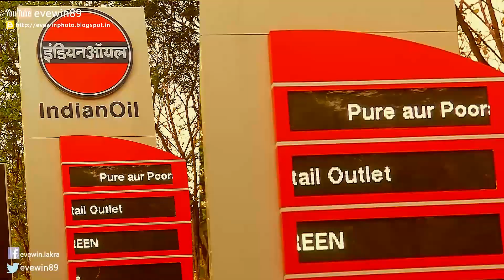SAFE - RIDING + ROAD - SAFETY - BY - EVEWIN - LAKRA - 26TH MAY 2023 - PART - 2 - HINDI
SAFE - RIDING + ROAD - SAFETY - BY - EVEWIN - LAKRA - 26TH MAY 2023 - PART-1 - HINDI

FOOLISH
ONE-WAY ROADS
OF
JAMSHEDPUR

THEY SPLITTING ROADS
FOR CREATING
TRAFFIC-JAMS

THESE TYPE OF
NARROW ONE-WAY ROADS
ARE RESPONSIBLE
FOR RISE IN ROAD-ACCIDENTS

LIKE MANGO PUL

FOOLISH ROAD DESIGN

BIKE RIDING TIPS & TRICKS

EPISODE : 1
PART : 1

WATCH & LEARN

SECRET THINGS THEY HIDE

WHICH THEY DON'T TEACH

PUSHPA LAKRA
EVEWIN LAKRA

SAFE-RIDING + ROAD - SAFETY - BY - EVEWIN - LAKRA - 26TH MAY 2023 - PART-1

SAFE - RIDING VIDEOS

TIPS & TRICKS
TO
RIDE SAFE

SPEED + CONTROL
ARE
INTER-RELATED

SAFE - RIDING + ROAD - SAFETY - BY - EVEWIN - LAKRA - 9TH SEP 2022 - PART- 1 - YOUTUBE - VIDEO

SONARI - CIRCUIT - HOUSE - FOOLISH - ONE-WAY ROADS - 6TH NOV 2021 - EVEWIN - LAKRA - YOUTUBE - VIDEO

SONARI - CIRCUIT - HOUSE - FOOLISH - ONE-WAY ROADS - 6TH NOV 2021

HAPPY - DIWALI - 2021 - FEATURING - PUSHPA - LAKRA - VIDEO - BY - EVEWIN - LAKRA - YOUTUBE - VIDEO

MITHILA-VEG - NEAR - CARMEL - SCHOOL - NEAR - BAL - VIHAR - VIDEO - BY - EVEWIN - LAKRA - 23RD OCT 2021 - YOUTUBE - VIDEO

MITHILA-VEG - MUMMY + BARBATTI + TRUCK + CARMEL - 19TH JUNE 2021 - EVEWIN - LAKRA - YOUTUBE - VIDEO

MAGGI - DIWALI - GIFT - PACK - YEH - DIWALI - MAGGI - WALI - REVIEW - BY - EVEWIN - LAKRA

HAPPY - DIWALI - 2019 - FROM - EVEWIN - LAKRA - & - FAMILY

HAPPY - DIWALI - 2020 - PART - 2 - FEATURING - PUSHPA - LAKRA - VIDEO - BY - EVEWIN - LAKRA

HAPPY - DIWALI - 2020 - FROM - EVEWIN - LAKRA - & - FAMILY - YOUTUBE - VIDEO

HAPPY - DIWALI - 2020 - PART - 3 - FEATURING - PUSHPA - LAKRA - VIDEO - BY - EVEWIN - LAKRA

DOLLY - BIRTHDAY - BACHPAN - KA - PYAAR - FEATURING - PUSHPA - LAKRA - 30TH OCT 2021 - VIDEO - EVEWIN - LAKRA - YOUTUBE - VIDEO

THUMS-UP - PRIZE - RECEIVED - T-SHIRT - WATER-SIPPER - MEDAL - CONTEST - WINNER - EVEWIN - LAKRA - YOUTUBE - VIDEO

MITHILA-VEG + KAGAL-NAGAR + PUDINA + DIWALI - 4TH NOV 2021 - VIDEO - BY - EVEWIN - LAKRA - YOUTUBE - VIDEO